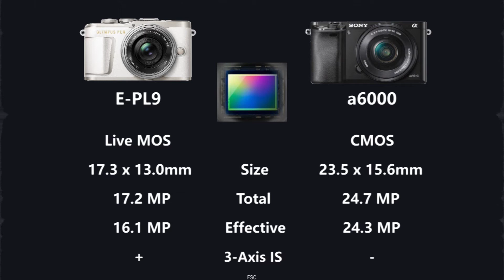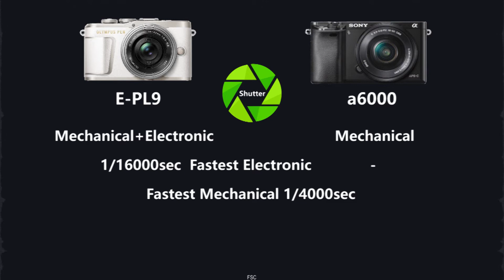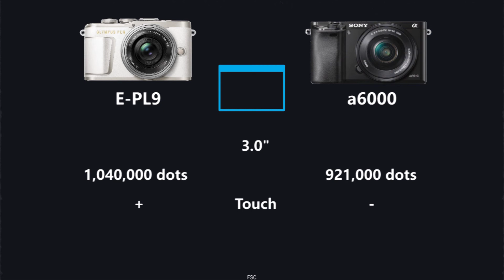OLYMPUS PEN E-PL9 vs SONY a6000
OLYMPUS PEN E-PL9 vs SONY Alpha a6000